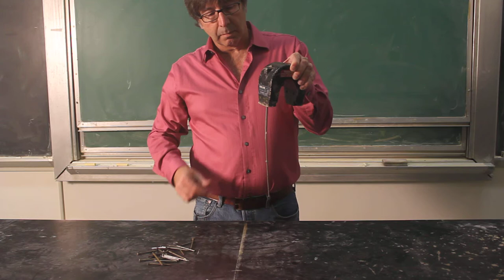Magnet Nail Chain